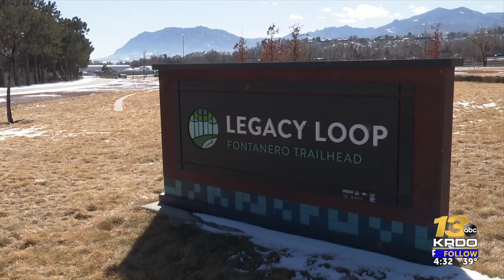Six-month ramp closure project begins Monday at I-25 & Fontanero Street intersection in ...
Project is final phase of Centennial Boulevard extension. | Read the full story